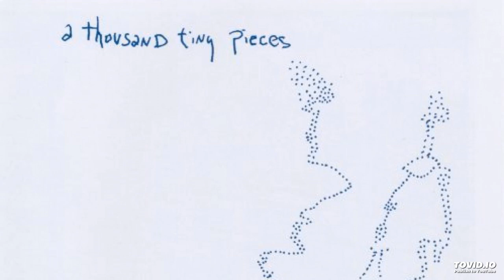Sean Hayes - Paint Your Face Red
Album : A Thousand Tiny Pieces